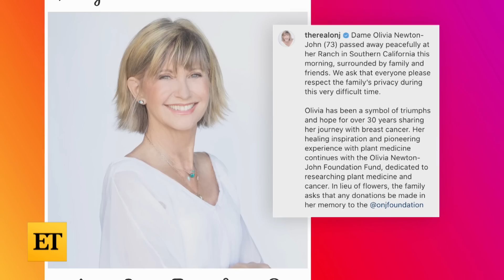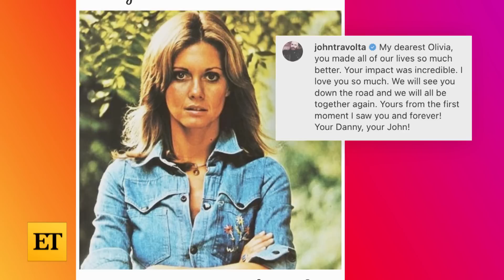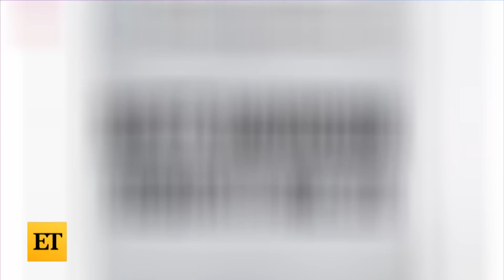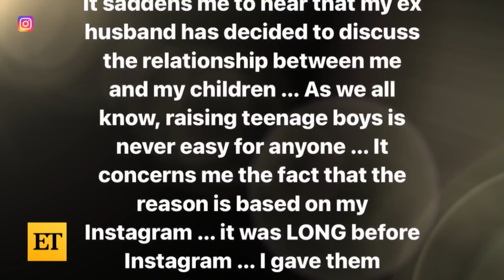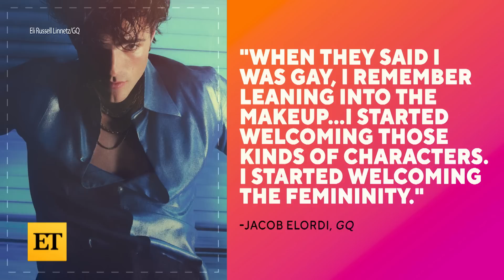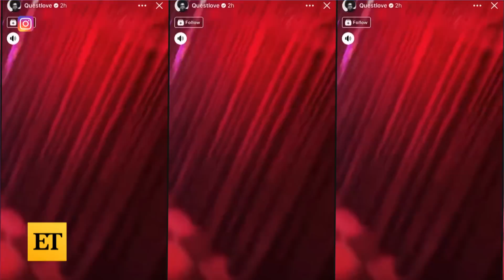Remembering Olivia Newton-John, Dead at 73 | ET’s The Download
On ET's The Download, Denny Directo and Will Marfuggi break down the must-know entertainment news stories from Monday, Aug. 8. First, we remember ‘Grease’ star Olivia Newton-John. The iconic singer and actress died of breast cancer at 73. Next, Kanye West returns to social media to weigh in on the Kim Kardashian-Pete Davidson breakup. Meanwhile, Khloé Kardashian welcomes her second child – a baby boy via surrogate – with ex Tristan Thompson. Then, details on the car crash that left Anne Heche critically injured; singer Amy Grant is also recovering from a bicycle crash. Britney Spears fires back after Kevin Federline’s bombshell new interview claiming their kids are choosing not to see her. ‘The Real Housewives of New Jersey’ star Teresa Giudice ties the knot with Louie Ruelas. Jacob Elordi reveals the advice he got from Ben Affleck, and Selena Gomez explains why she might step away from the spotlight someday. We exclusively talk with Jimmy Fallon about an epic lineup of ‘The Tonight Show’ guests. Travis Barker conquers his fear of heights, and Kylie Jenner enjoys a mother-daughter date night with four-year-old Stormi.